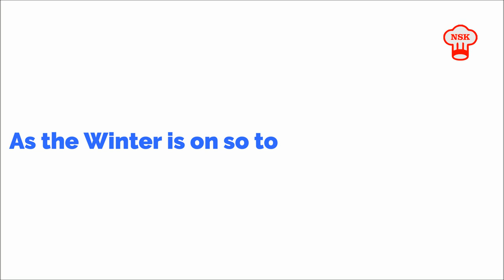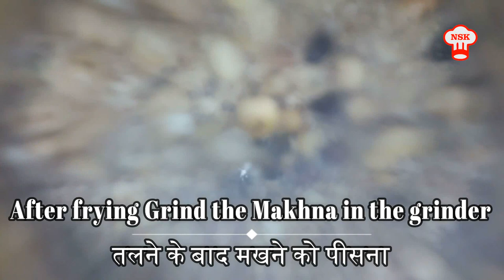WINTER SPECIAL DRY FRUIT HALWA | सर्दियों विशेष ड्राई फ्रुट हलवा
Ingrideints:

- 1 Kg Chopped Dry Fruits
  (Almonds. Cashews, Pistachios, Walnuts, Char Magaz, Charoli)
- 1 Kg Jaggery
- 250 Grams Powdered Goond
- Saffron
- Poppy Seeds
- 250 Grams Makhna
- Javitri & Jaifal
- Mashed Dry Coconut
- 250 Grams Singoda Powder
- Ghee
- Water